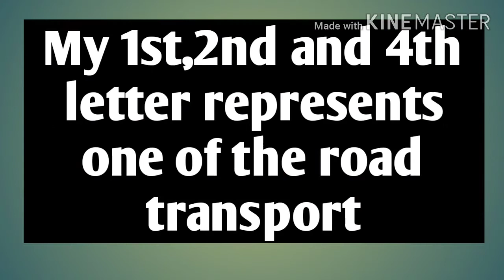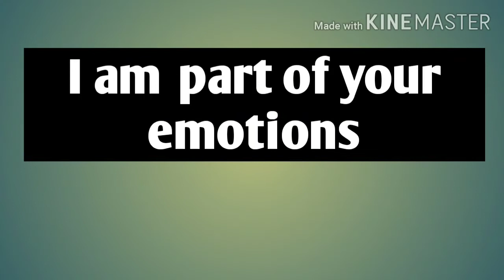Who am I? Find the word